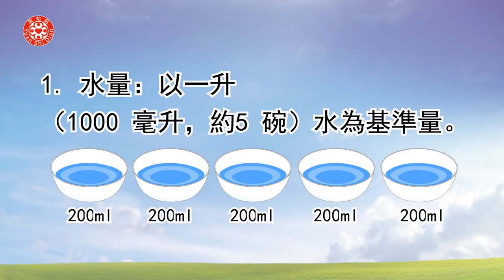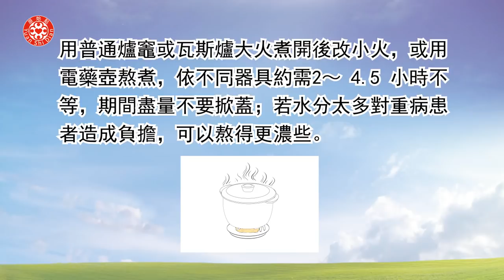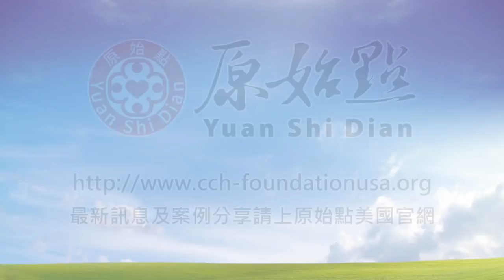原始點應用分享-如何熬煮濃薑湯-20190624更新